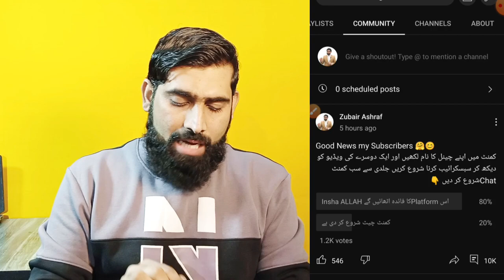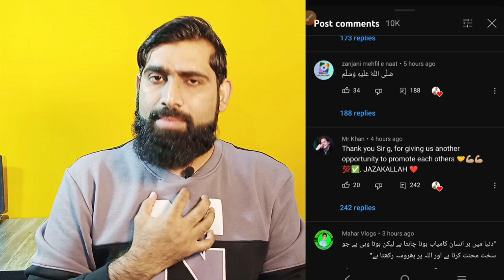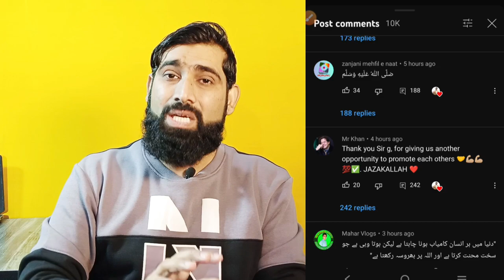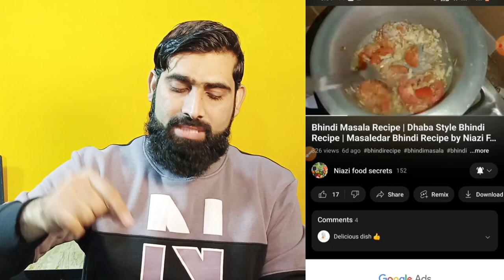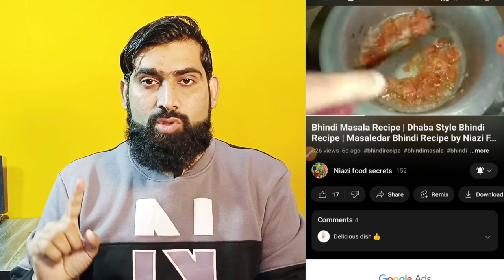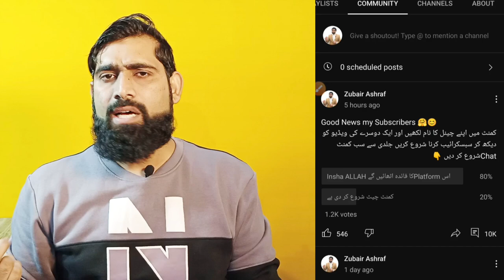Mubarak ho Views Trick mil gya🔥| how to get more views on youtube 2023| Views kaise badhaye 2023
In this video I will share you how you can increase your views organically on your YouTube channel
get 1000 views per day
how to get more youtube views 2023
how to get views in 2023
get more views easily
get more views fast
how i optimize my youtube videos
views kaise badhaye 2023
views kaise badhane ka tarika
views nhi aa raha hei to kya karen
how to get more views on youtube shorts